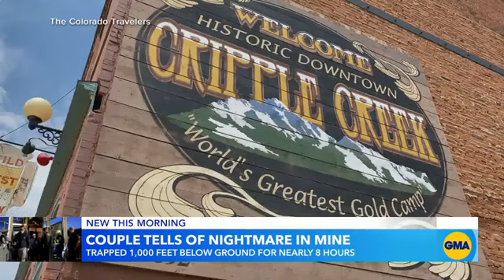Trapped In California Gold Mine.